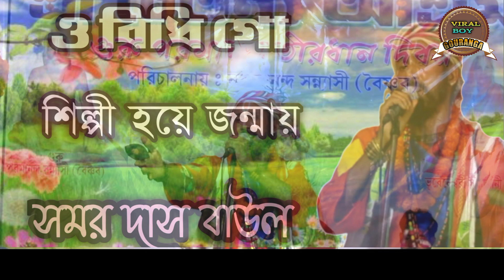ও বিধি গো শিল্পী হয়ে জন্মায় // O Bidhi go Shilpi hoye jonmai // Cover by Samar das baul // Baul Gaan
🎸Song🎸- shilpi hoye jonmai

🎧Vocal 🎧-  সমর দাস বাউল

📽Camera & Editing📽- Gouranga Natuya

🎸 Program place 🎸 - kolkata Kasba, south 24 pgs.

🔆Youtube Channel 🔆 - Viral Boy Gouranga.

*এই ভিডিও যদি ভালো লেগে থাকে তাহলে অবশ্যই একটি লাইক দেবেন!
*আপনাদের প্রিয়জনকে অবশ্যই শেয়ার করবেন!
*ভালো থাকবেন ❤️

Admin ~ 🙏Gouranga Natuya🙏

🔥🔥 search keywords 🔥🔥

ও বিধি গো শিল্পী হয়েই জন্মাই, বাসুদেভ রাজবংশী, o bidhi go shilpee hoyei jonmai, basudev rajbanshi, folk, hit bangla baul gaan, hit bangla baul song, বাসুদেব রাজবংশী,

public - 19/9/2022.